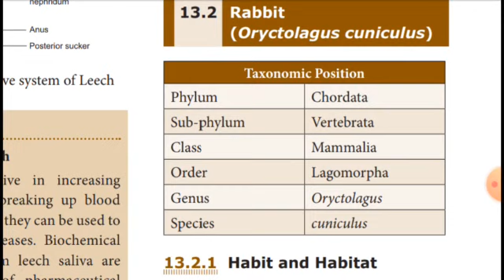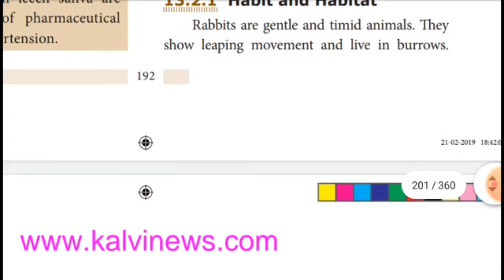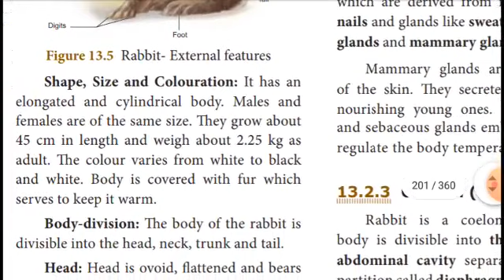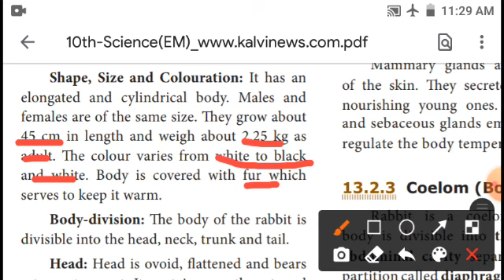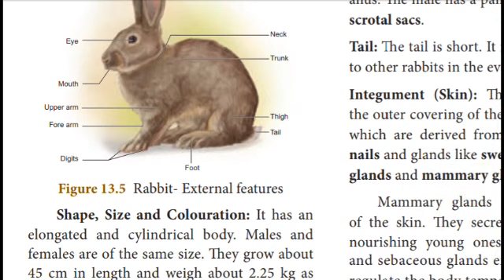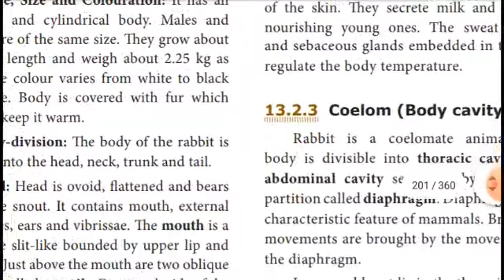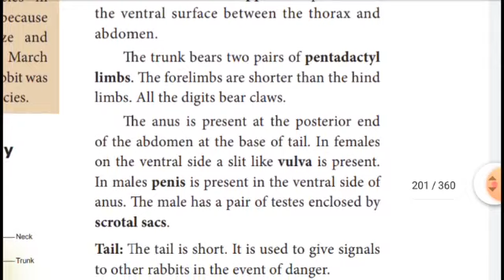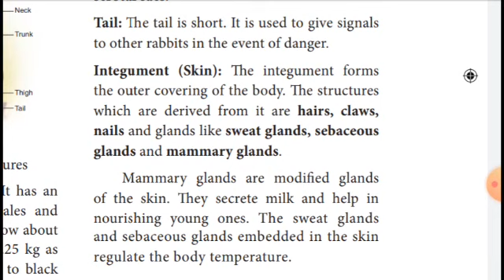Class 10 - Science - structural organization of Animals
Chapter - 13 - Structural organization of Animals - Rabbit